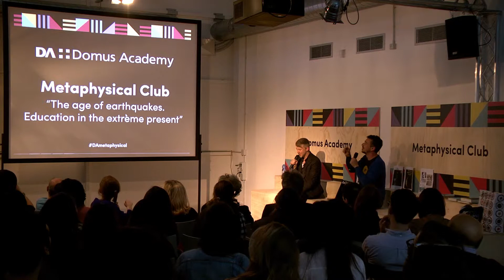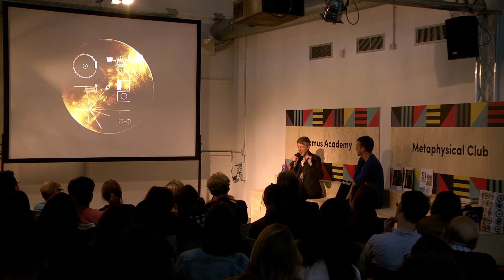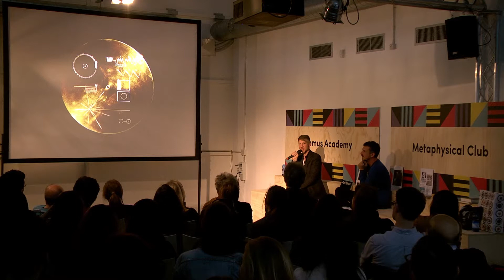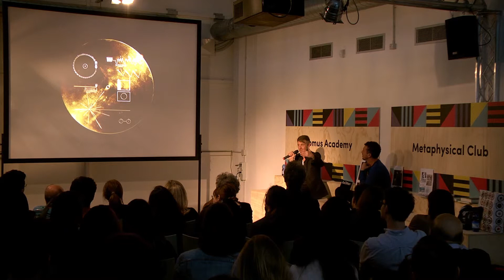Jefferson Hack #4 - The Voyager Golden Record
The Voyager Golden Record were included aboard the Voyager spacecraft in 1977 to bring sounds and images from the Earth to any extraterrestrial life form, or for future humans, who may find them. Jefferson Hack celebrates this fascinating narrative and launch this challenge again as a curatorial proposition for the future.